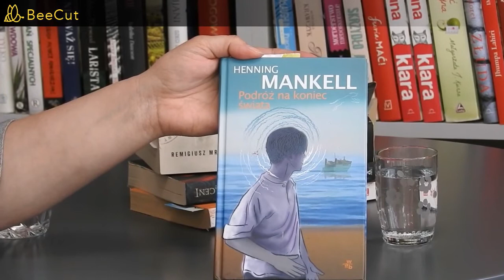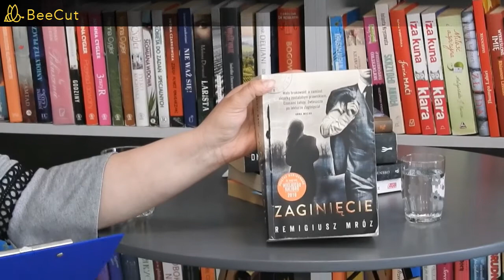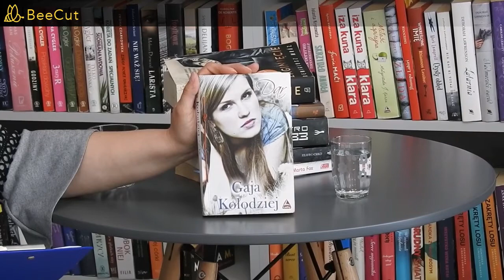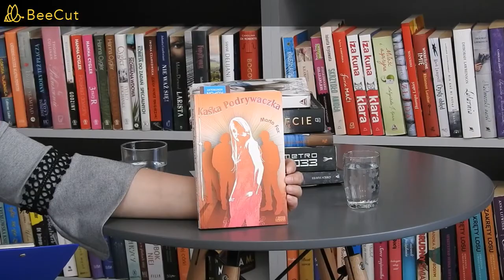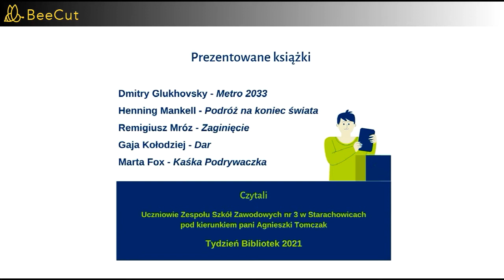Tydzień Bibliotek - Młodzież poleca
XVIII edycja Tygodnia Bibliotek w Miejskiej Bibliotece Publicznej w Starachowicach.
Czytają uczniowie Zespołu Szkół Zawodowych nr 3 w Starachowicach pod kierunkiem pani Agnieszki Tomczak.